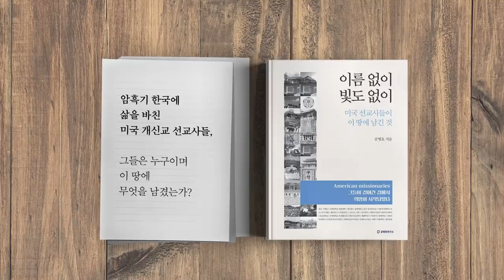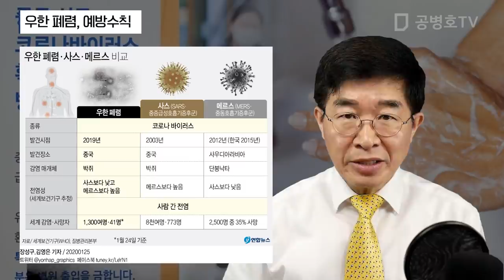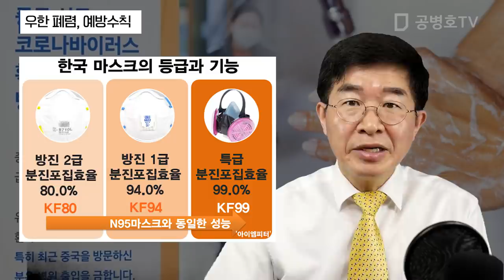우한 폐렴, 예방수칙 [공병호TV]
우한 폐렴, 예방수칙
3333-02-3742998 카카오은행 (예금주 : 공병호) / (텔레뱅킹 : 090 & 은행코드 : 90)

참고자료
1.  ‘우한 폐렴’ 전세계로 급속 확산 ... 진짜 이유는?, 동아일보, 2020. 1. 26.
2. 신종코로나바이러스감염증발생, 질병관리본부, 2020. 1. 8